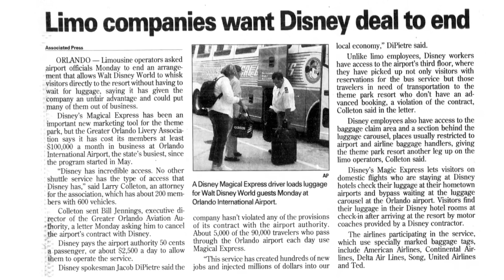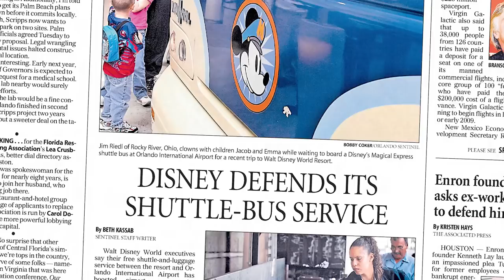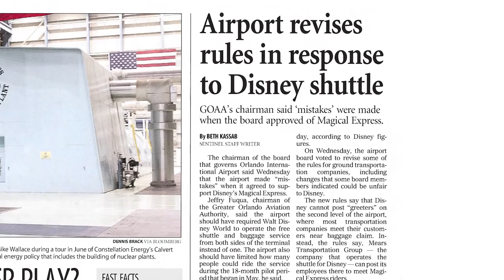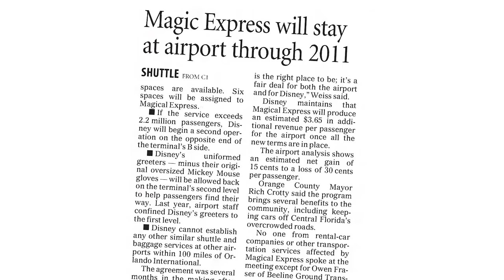Disney’s Magical Express: Simple Idea, Not-So-Simple Beginnings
If you stay on Walt Disney World property and visit by flying into Orlando International Airport, there’s a good chance you’ve heard of, and maybe even used, Disney’s Magical Express. It’s the free bus transportation offered to guests traveling to and from MCO on their Disney vacation. It makes a lot of people’s lives easier. However for what seemed like a great idea, Disney’s Magical Express actually had a pretty rocky start.

🏆Cassy Black 🏆 Mallory Craig 🏆 Heath Farrell 🏆 Braden Foster 🏆 Allison Ganzhorn 🏆 Rafael Gorrochotegui 🏆 Andres Gutierrez 🏆 Kevin Hitchcock 🏆 Matthew Hyndman 🏆 Ross Kratter 🏆 Christine Mahin 🏆 Nathan Peschke 🏆 Steve Ramsey 🏆 Juan Sepulveda 🏆 John Shoemaker 🏆 Samantha Silverstein 🏆 Brent T Gleason 🏆 Shawndelle Young 🏆 Thomas 🏆 Michael Gorzkowski 🏆 Tracy Funk 🏆

The idea was pretty simple and clever. Offer free bus transportation between Disney World and the airport to guests staying on property and you reduce the odds that guests will rent cars for their trip. Less rental cars means less of a chance that they’ll drive off property for the other theme parks or other Florida offerings. It offers the temptation of a more simplified and all-encompassing Disney vacation.

Disney kicked off the program by partnering with the Mears Transportation Group for what would be a year long testing period. Their initial deal with Orlando International Airport had them paying the airport 50 cents for every passenger they picked up.

Naturally, there was one group who didn’t like this program at all: Orlando’s local cab, limo, and livery drivers. Disney World was a major draw for Orlando travelers, and they feared that Disney’s program was going to eat into that business. They’d ultimately be right, but there wasn’t really anything they could do about it. It’s not like Disney was breaking any rules or anything. Well, actually, that’s exactly what the drivers accused Disney of doing.

You see, one of the aspects of the Magical Express program was that Disney had cast members standing outside of the main terminal on the third level to greet guests, answer questions, and direct them towards the buses. The Greater Orlando Livery Association argued that this was in violation of MCO’s policy against soliciting on the third level and created an unfair playing field. Disney countered that because the guests using Magical Express had to sign up for their rides before the trip, they weren’t actually doing any soliciting. However some cab drivers claimed that Disney was guilty of taking on passengers who hadn’t actually signed up for the service.

There was a lot of back and forth, not just between officials but also through the media. Hearings were held that fall by the GOAA to try and find a solution. In an effort to placate the cab drivers, MCO forced Disney to relocate their greeters to the second level. They also made Disney replace their own cast members at the airport with Mears employees, since Mears was technically running the service on behalf of Disney.

The Livery Association continued to argue that the deal was harming many small businesses, some to the point of bankruptcy. Meanwhile the Magical Express service itself was booming. Guests were overwhelmingly in favor of the perk, and by that point it was shuttling up to 10,000 guests a day to and from Walt Disney World. As the end of the test period approached, it became clear to everyone that the Magical Express busses weren’t going anywhere. That said, the Aviation Association wasn’t about the let the program continue as-is either.

GOAA Chairman Jeffry Fuqua admitted that they made mistakes in how the test was structured, and now that they had almost a year’s worth of data, they’d be able to renegotiate the deal. After an outside consultant looked at the program, it was discovered that the airport was actually losing money on Disney’s Magical Express. It was bringing in revenue due to the 50 cent per person fee, but that revenue was being offset by the lost business of smaller livery companies, who were usually paying a higher fee. So the renewed deal involved bumping up the 50 cent fee to 75 cents, with the ability to later bump it up again to $1.50 in 2010.

Additionally the Magical Express would have to move their operation from the A side of the terminal to the B side, which was more commonly used for busses. Disney would once again be allowed to station their own cast members by the busses, but in-turn they weren’t allowed to setup similar operations at any other airport within 100 miles of MCO.